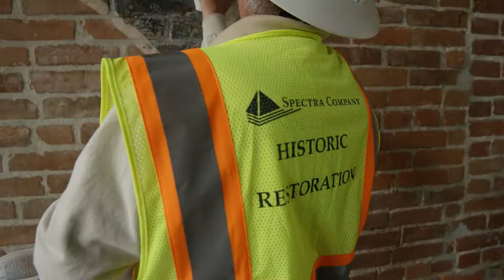Spectra Company Introduction